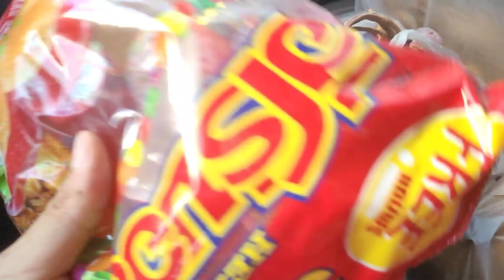tuaj mu nrhiav nas yuav nqa mu rau kv tuhlub noj os